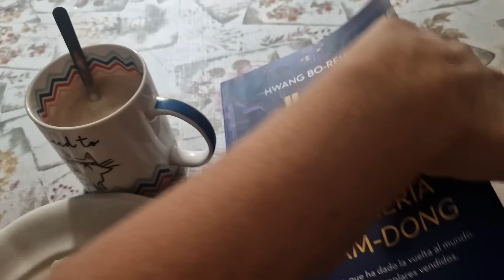Vlog de mi Rutina Diaria: Trabajo, casa y compra - 24 horas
Vlog de mi Rutina Diaria: Trabajo, casa y compra - Rutina 24 horas

Hooola!! por fin vuelvo a subir video, mil perdones por mi ausencia.

Espero que os guste mucho!! Un besito muy grande